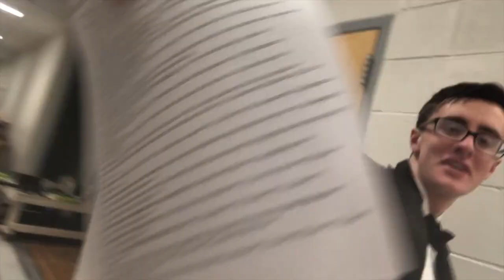Full Disclosure - Episode 9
Follow along on our backstage adventures at the Bernards High School’s production of “The Addams Family”! Come see the show March 1 (7PM), 2 (2+7PM), and 3 (2PM) 2019!